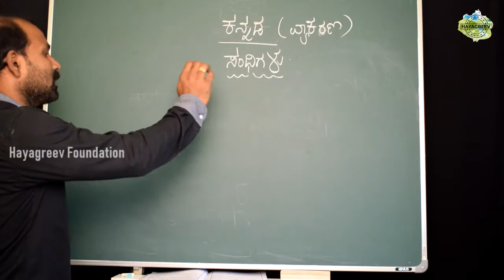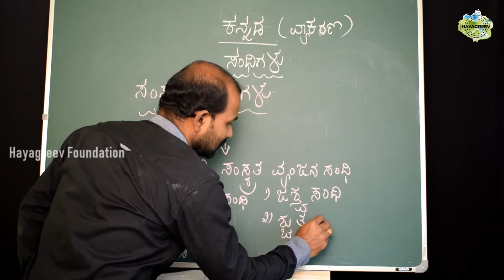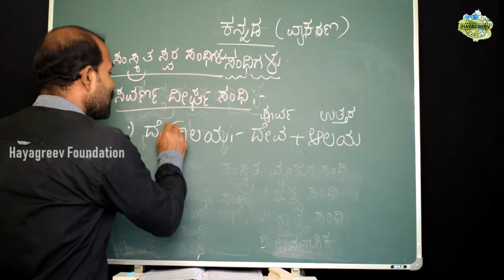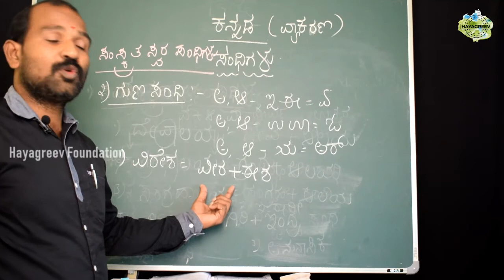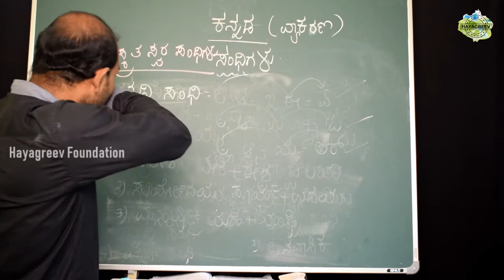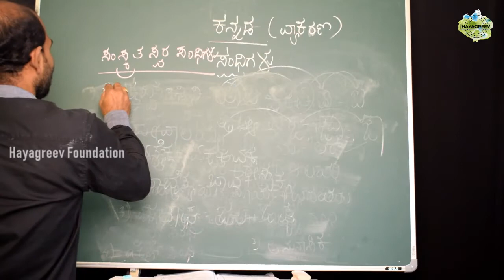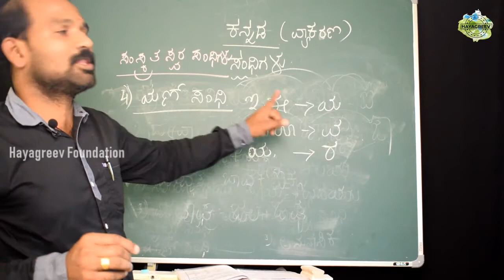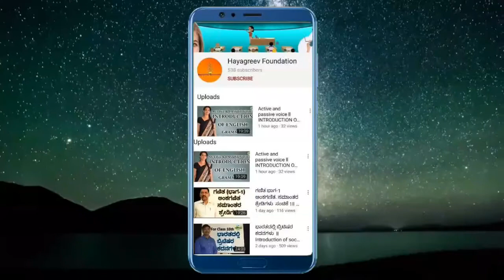ಸಂಸ್ಕೃತ ಸಂಧಿಗಳುll PART 2 ll Introduction of Kannada ll Hayagreev Foundation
ಕನ್ನಡ ಒಂದು ಅಂದವಾದ ಭಾಷೆಯಾಗಿದ್ದ ಕರ್ನಾಟಕದ ಪ್ರತಿಯೊಬ್ಬರು ಭೇದಭಾವವಿಲ್ಲದೆ  ಕಲಿಯುವಂತಾಗಬೇಕು . ನಾವು ಈಗ ಪ್ರಸ್ತುತ ಪಡಿಸಿರುವ ತರಗತಿಗಳು ಕನ್ನಡ ಕಲಿಕೆಗೆ ಸಹಾಯ  ಕಾರಿಯಾಗಿವೆ. ಇದು ಅಂಗನವಾಡಿಯಿಂದ ಹಿಡಿದು ಉತ್ತಮ ಪದವಿ ತರಗತಿಗಳು ಹಾಗೂ ಸ್ಪರ್ಧಾತ್ಮಕ ಪರೀಕ್ಷೆಗಳಿಗೆ ಅನುಕೂಲಕರವಾಗಿರುತ್ತವೆ . ವಿಶೇಷವಾಗಿ ಶಾಲಾ ಮಕ್ಕಳು ಇದರ ಉಪಯೋಗ ಪಡೆಯುವುದು ಸೂಕ್ತವೆಂದು ಭಾವಿಸಲಾಗಿದೆ.

Introduction to kannada PART 2

Hayagreev Foundation